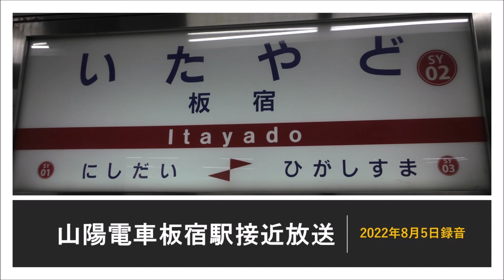山陽電車板宿駅接近放送 ＊2022年8月5日録音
山陽電車板宿駅の接近放送です。